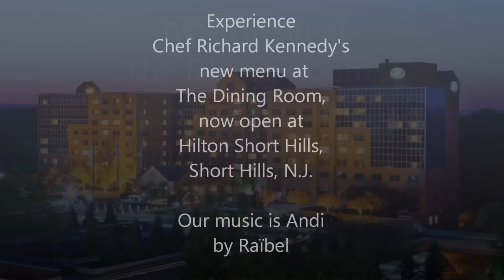Peeking In on the Making of Fresh Duck Sausage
(This is the eighth of a series of posts to share my experiences as the head chef at New Jersey's finest hotel, Hilton Short Hills -- Richard Kennedy, Executive Chef, Hilton Short Hills)

Even those of our guests who would not be inclined to order a duck dinner are enthusiastic about The Dining Room's signature Fresh Duck Sausage with Brussels sprouts and garbanzo beans.  It takes a lot of work to make it, but the result is a very satisfying dinner that most people never would attempt to make at home.

We start with a whole frozen duck and cut it down.  We want the duck to be as cold as possible at this point because soft meat is almost impossible to grind.  Even after we finishing removing the skin and cutting off the meat, we'll put the pieces back in the freezer for a little while before grinding.

When dressing the duck, I'm careful to separate the skin from the meat so that I can regulate how much fat goes into the sausage.  Fat gives the duck meat its flavor, but we want to avoid making the sausage too fatty. Keep in mind that there is usually double the amount of fat on a duck as meat.

While the meat is chilling down, I'll take the opportunity to toast up some herbs for our dish.  I heat a pan and add a good portion of fennel, fresh red pepper, black pepper, garlic and salt.  Parsley, our other herb, doesn't get toasted because we want to preserve the vivid green color.

Once the duck carvings and skin are nearly frozen, we'll take them out of the freezer and immediately begin to grind.  I prefer a hand grinder.  It's a slower, more laborious process, but it's easier for me to gauge the proper proportion of fat and meat.

Now comes the high-tech part of this process: We stuff the ground mixture into a Cryovac bag, forming the meat by hand to a thickness of about an inch and the size of a square. The Cryovac machine sucks the air out of the bag and seals it.  Then we drop the bag into the swirling water of an immersion device that will cook the meat at exactly 145 degrees.

Forty-five minutes later, we're on the home stretch.  I cut the block of cooked duck sausage into smaller squares, heat a pan, add a generous dose of extra virgin olive oil and sear the meat.  Once the meat has a nice caramelized crust, I add blanched Brussels sprouts, garbanzo beans and sliced baby carrots.

Within a few minutes, I douse the pan with a little chicken stock and keep it on the burner to reduce down the liquid. Once that's done, all we need is a pinch of fresh red pepper and fresh parsley, and that's it!

(Chinese proverb: You may not care for Peking Duck, but you definitely should take more than a peek at our Fresh Duck Sausage.)